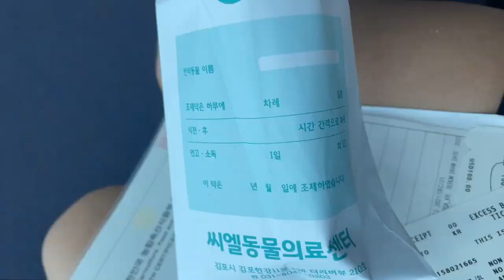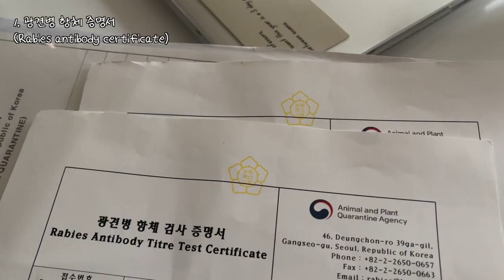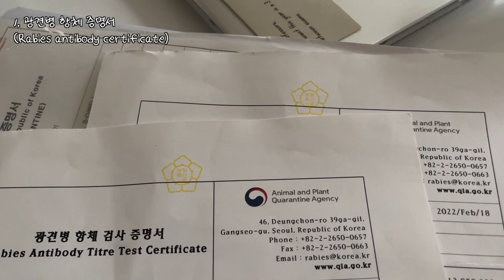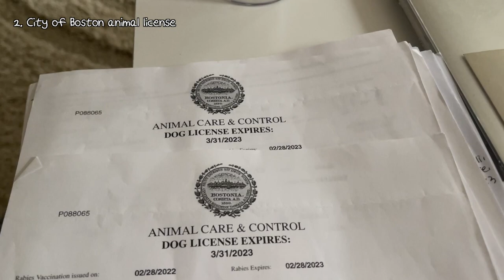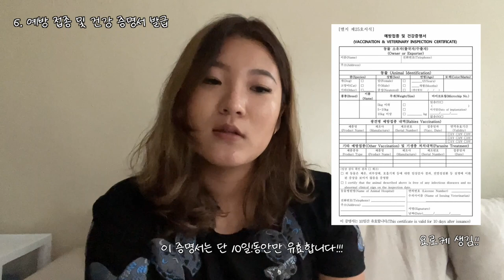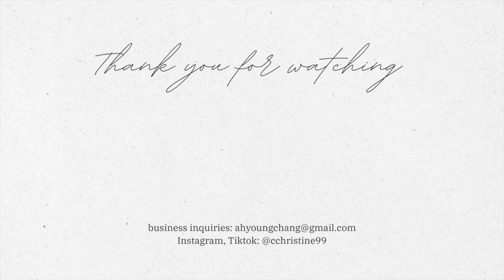반려견이랑 미국 가봤니?🐾 입국 전 준비서류 하나도 빠짐없이 꿀팁 얻어가세요🐶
🐶 반려견 확장형 이동가방 링크